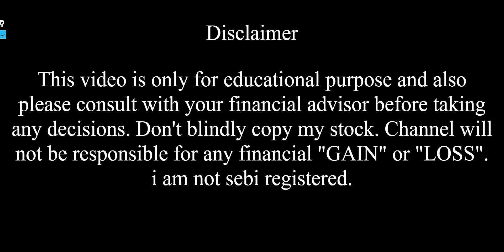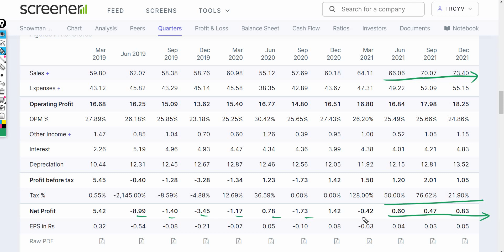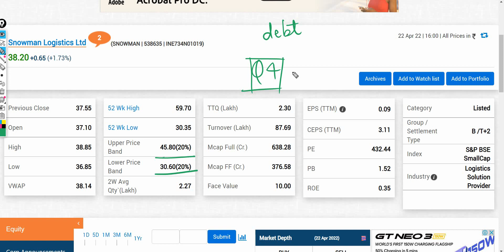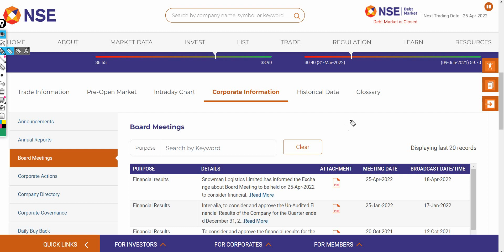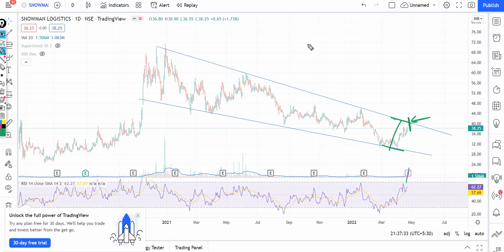Q4 का Result कब आएगा ? || Snowman Logistic share latest news || Stock Market Hill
In this video I Have done fundamental analysis as well as technical analysis on Snowman Logistic share.